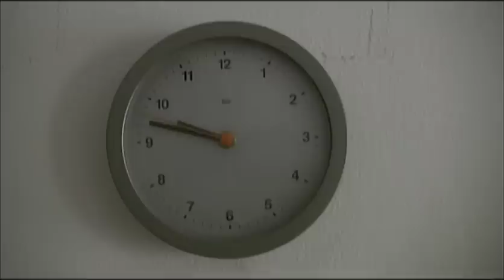Interview with American Underground Filmmaker Richard Kern - By Film&Clips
He first came to prominence as part of the cultural explosion in the East Village of New York City in the 1980s, with erotic and experimental films like The Right Side of My Brain and Fingered, which featured personalities of the time such as Lydia Lunch, David Wojnarowicz, Sonic Youth, Kembra Pfahler, Karen Finley and Henry Rollins. Like many of the musicians around him, Kern had a deep interest in the aesthetics of extreme sex, violence and perversion and was involved in the Cinema of Transgression movement, a term coined by Nick Zedd.